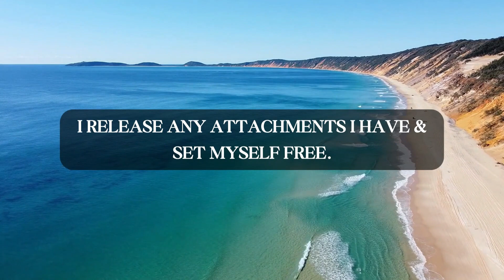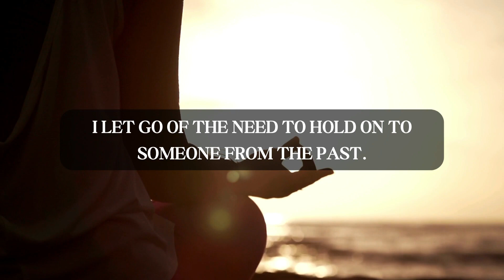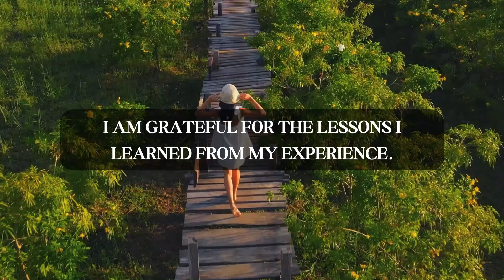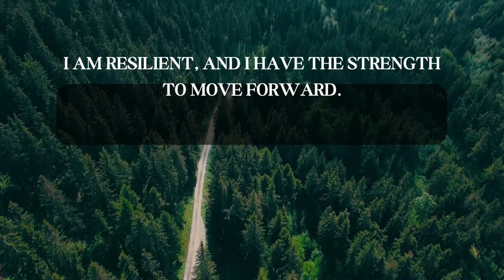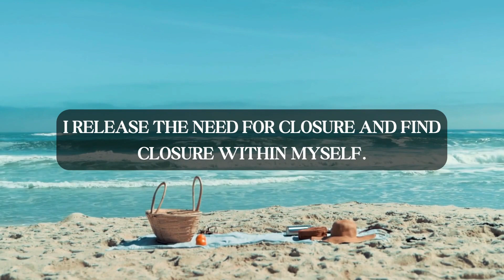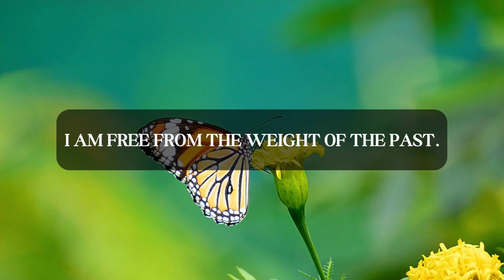Unleash Your Inner Strength: Empowering Affirmations for Letting Someone Go and Finding Freedom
In this video, we present a carefully curated collection of letting someone go affirmations designed to guide you through this process of release and healing. These affirmations will help you cultivate self-love, establish healthy boundaries, and find the strength to detach from relationships that no longer align with your well-being. It's time to prioritize your well-being and surround yourself with positive energies.

Join me on this powerful journey of healing and growth as we explore the profound impact of letting someone go affirmations.